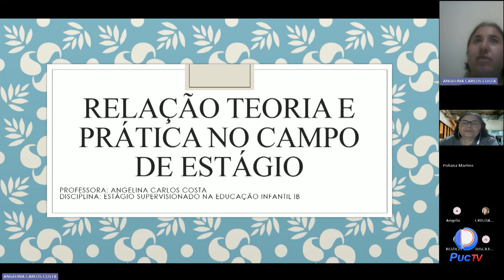CURSO DE PEDAGOGIA EAD DA PUC GOIÁS CONTA COM METADE DA MATRIZ CURRICULAR PRESENCIAL